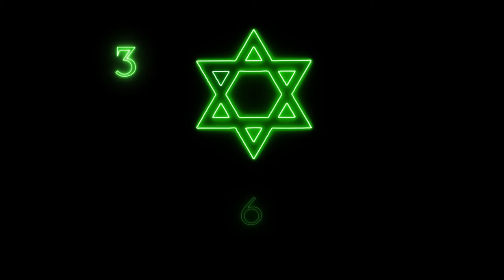Prince - Vai atras menor (Prod. D'Lima)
MIXTAPE 369

Mixagem - princexmc
Masterização - princexmc
Arte 3D - editedbytchotcho